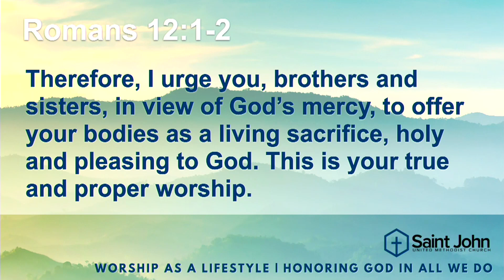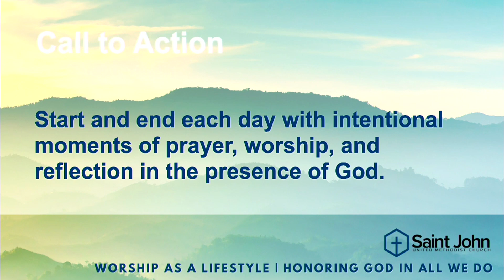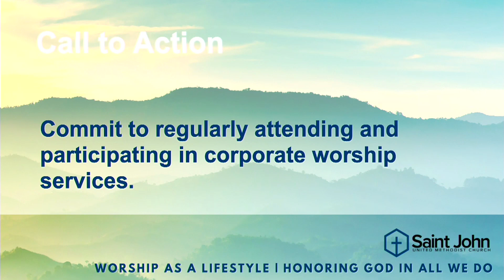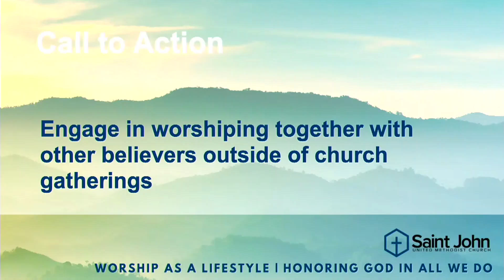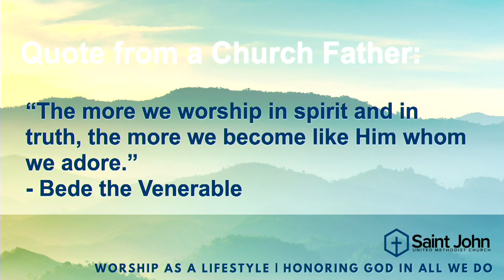Worship as a Lifestyle: A Life of True Sacrificial Worship (St John UMC sermon August 11, 2024)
Rev Dr. Iosmar Alvarez finishes our sermon series, “Worship as a Lifestyle”. Today, as we gather in the presence of our loving and merciful God, we turn our hearts and minds to a powerful passage from the Apostle Paul's letter to the Romans: Romans 12:1-2. These verses provide a profound insight into what it means to live a life of true sacrificial worship.